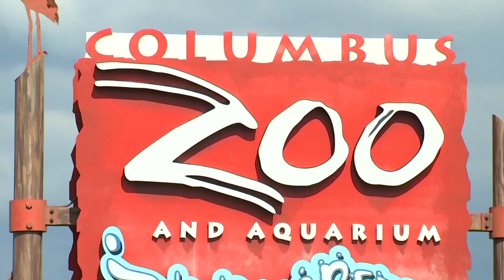2 former Columbus Zoo executives plead not guilty to bribery, money laundering charges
Former CEO Tom Stalf and former marketing director Pete Fingerhut are accused of misusing funds and resources.